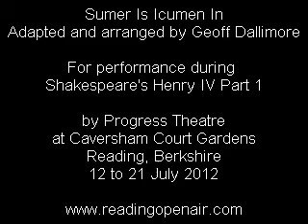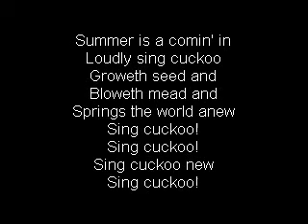Sumer is Icumen In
Sumer is Icumen In is a 13th century part song, the manuscript for which was found in Reading Abbey and is now in the British Museum. This version has been arranged by Geoff Dallimore for performance at the Reading Open Air Shakespeare production of Henry IV Part 1 from 21 to 21 July 2012, produced by Progress Theatre

A rough translation/adaptation of the lyrics is as follow

Summer is a comin' in
Loudly sing cuckoo
Groweth seed and
Bloweth mead and
Springs the world anew
Sing cuckoo!
Sing cuckoo!
Sing cuckoo new
Sing cuckoo!